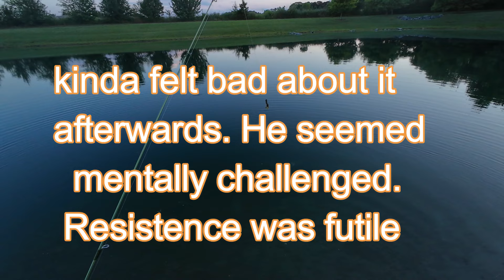Caught a bass got kicked out!... bonus `how to snag a catfish`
I`m losing fishing spots more and more lately. Between ponds being drained and Gestapo interference, the options are dwindling. Like wtf? I guess they see some crusty old man trying to squeeze a little enjoyment out of life and think `oh we can`t have that!` and the rest is just un-American lol. Paying for a fishing license should give us a little leeway but the mall cops are not having that!
Fish Free or Die!